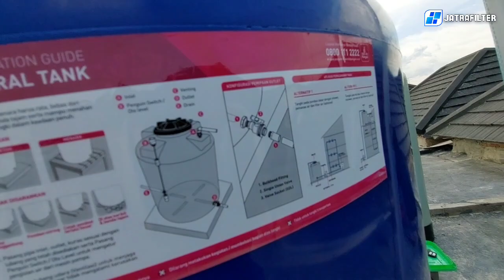MENYARING AIR DI LAHAN BEKAS SAWAH DENGAN 1 TABUNG FRP 1054 NANOTEC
Pada video dokumentasi kali ini team jatrafilter menginstalasi unit filter air untuk kasus air bau, kuning, zat besi tinggi dan berminyak di sebuah perumahan yang lahannya didirikan diatas timbunan sawah.

Kasus-kasus air seperti ini sebenarnya sering terjadi di banyak tempat di pinggiran kota besar seperti Jakarta, Bekasi, Bogor, Tangerang dan Depok. Nah bagi teman-teman jatrafilter yang memiliki hunian dengan kasus seperti jangan khawatir bahwa air seperti ini masih dapat diatasi dengan Pemasangan filter air yang tentu menerapkan sistem dan penggunaan MEDIA filter yang benar dan tepat.

Spesifikasi produk yang kami gunakan yakni :
- Tabung Frp 1054 Nanotec
- Media filter Carbon aktif, manganis greensand dan silica
- Sistem instalasi setelah toren dan booster
- Pompa Booster Wasser PB 218 AE
- Tab. Klorinator 2inc
- Housing filter 10in
- Filter Catridge 10inc ukuran 0.5 mikron

Lokasi Instalasi  :
Perum. Britania Bekasi
Tambun Utara Kab. Bekasi

Info Order Pemasangan  :
Erwin

Menyaring Air Sawah
Lahan Bekas Sawah
1 Tabung Filter Frp 1054 Nanotec
Frp Nanotec
Filter Air  Frp